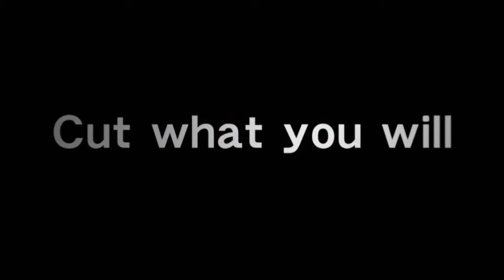Metal Gear Solid Rising E3 2010 Trailer